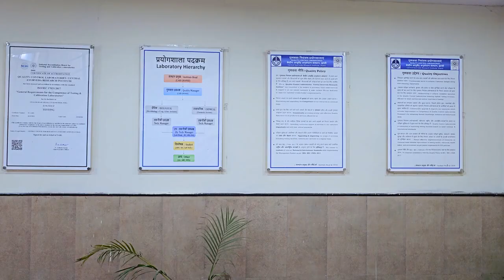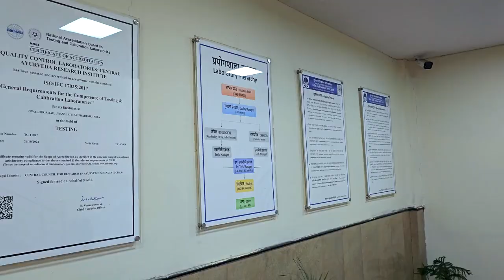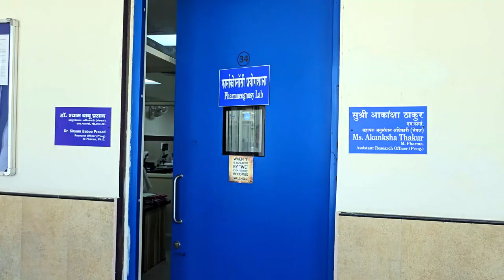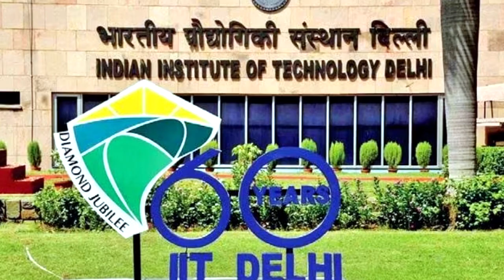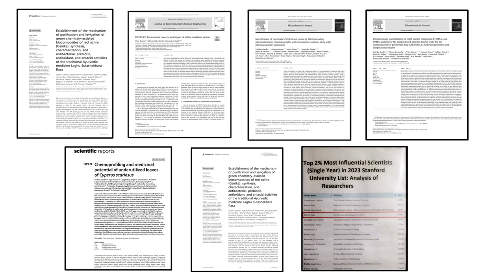CCRAS-Central Ayurveda Research Institute (CARI), Jhansi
The Central Ayurved Research Institute (CARI), Jhansi, is situated in the Bundelkhand area of Uttar Pradesh, formerly known as the National Vriksha Ayurved Research Institute (NVARI, Jhansi). It was established in 1973 with the aim of conducting a medico-ethno-botanical survey covering two biogeographic zones, viz., the Upper Gangetic Plain and Central Indian Zone. The institute possesses a huge area of 45.63 acres, which is divided into 3 blocks: Block A (15 Acres), Block B (0.76 acres), and Block C (29.63 acres). The institute recently upgraded its status from Regional to Central. The Land of the Institute is donated by Mr R.V. Dhulekar (President of The Servant of Nation Society, Jhansi) to the President of India through a gift deed on 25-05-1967 for the research in Ayurveda.

MANDATE / OBJECTIVE:

• Ayurvedic pharmaceutical research and drug development.
• To maintain Central herbarium and Demonstrative crude drugs repository of various plant species collected during medico-ethno botanical surveys.
• To conduct medico-ethno botanical explorations (survey) in the states of Madhya Pradesh, Chhattisgarh, Uttar Pradesh and Rajasthan. (The Institute has so far conducted surveys in about 45 forest divisions)
• Collection and supply of genuine crude drug materials for Research & Development work with Authentication of plant specimens.
• To maintain and strengthen a Demonstrative medicinal plant garden and carry out cultivation of medicinal plants of Ayurveda and extend research based on Vrikshayurveda for the management of plant health.
• To prepare and supply research drugs to peripheral institutes of CCRAS.
• Referral and consultation services for analysis and authentication of raw drugs.

BOTANY SECTION:

The Botany section of the CARI, Jhansi, is unique among other peripheral institutes of CCRAS, involved in carrying out the Medico Ethno botanical Survey from Central India and the Upper Gangetic Plane.

PHARMACY SECTION:

GMP-certified pharmacy aimed to manufacture safe and quality-assured trial medicines. Section has a provision for manufacturing different dosage forms such as Churna/Kwatha Churna, Vati/ Tablets, Capsules, Taila-Ghrita, and Avaleha as per GMP norms. The Pharmacy also has a dedicated facility for manufacturing metal/mineral based Ayurveda medicines such as Rasa Yoga/Bhasma/Pishti etc. The well-planned pharmacy has dedicated infrastructure for every aspect of Ayurveda drug manufacturing, encompassing a raw material storage section, washing& drying area, dosage-wise sections and finished goods store section. The pharmacy is equipped with modern machinery compliant with GMP norms and is committed to manufacturing high-quality Ayurvedic medicine with a house testing laboratory. Through this pharmacy, the Council has taken a step toward “AtmaNirbhara Bharat”.

CHEMISTRY SECTION:

The Chemistry section of Central Ayurveda Research Institute (CCRAS-CARI), Jhansi, was established in Jan. 2021. This section is equipped with advanced instruments like HPTLC, HPLC, ICP-OES, GC-MS/MS, LC-MS/MS, particle size analyzer etc. This section has got NABL accreditation for selected parameters and a government-approved Drug Testing Laboratory for all parameters as per the Ayurvedic Pharmacopoeia of India, including safety parameters such as aflatoxins, pesticide residues, heavy metal ions analysis and Shelf-life studies. The major strength/mission of the chemistry section is “to facilitate quality control of raw drugs, intermediates & finished products along with research & development in the field of herbal drugs” as per National (Ayurvedic Pharmacopoeia of India) and International (WHO, USP, ICH etc.) standards. The section also imparts hands-on training to scientists, academicians, government officials, etc., in Quality Control of ASU Drugs.

MICROBIOLOGY LABORATORY:

The institute has established a microbiology laboratory with state-of-the-art scientific instruments to perform microbiological assays.

PHARMACOGNOSY SECTION:

The Pharmacognosy laboratory is an integral part of the Quality control laboratory at CARI-CCRAS Jhansi. It is a state-of-the-art laboratory accredited with ISO/IEC 17025: 2017 and has the status of a State DTL laboratory.

ACHIEVEMENTS Achievements of the Institute:

• The institute has recently been equipped with highly sophisticated instruments for R&D related to the QC analysis of ASU drugs.
• The institute has been awarded NABL accreditation for the QC laboratories, including the Chemistry, Pharmacognosy, and Microbiology sections.
• The institute pharmacy is GMP certified and has an FSSAI license for Ayush CCT.
• Collaborative projects are ongoing in the institute with institutes of national importance like IIT Delhi, IIT Gandhinagar, CDAC Pune, CDRI Lucknow, NBRI Lucknow, Banaras Hindu University Varanasi etc.